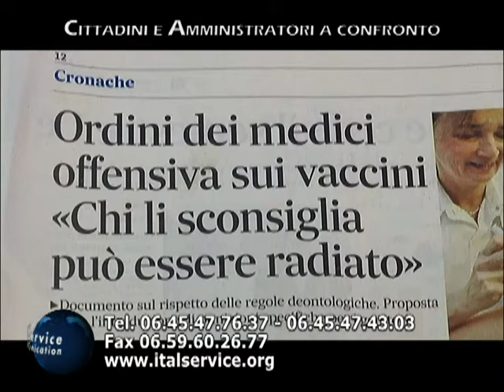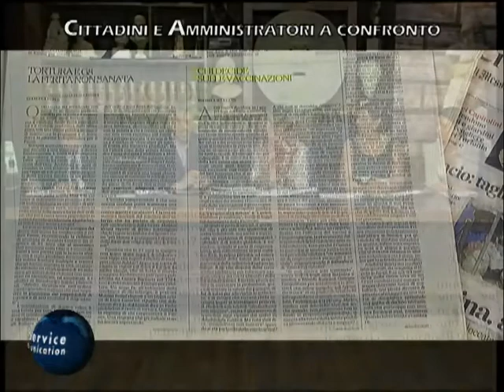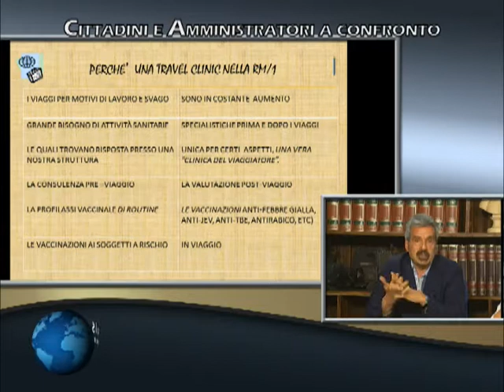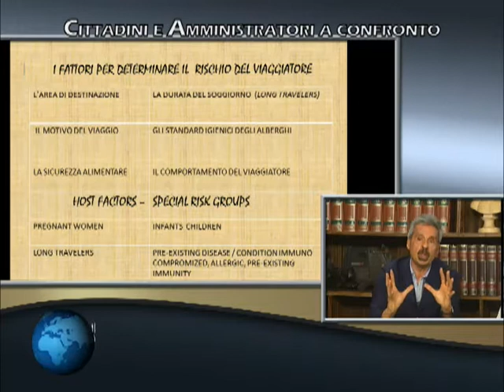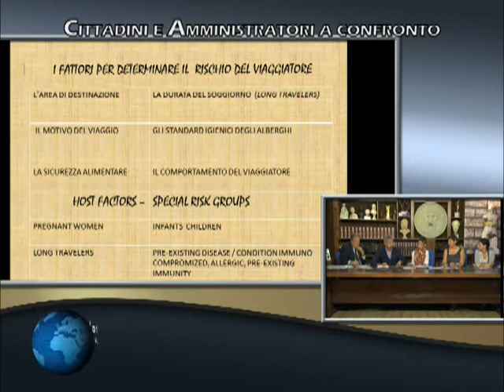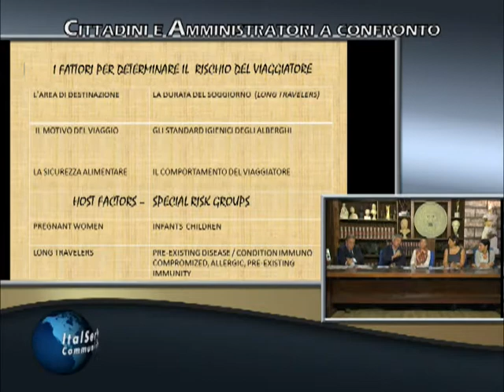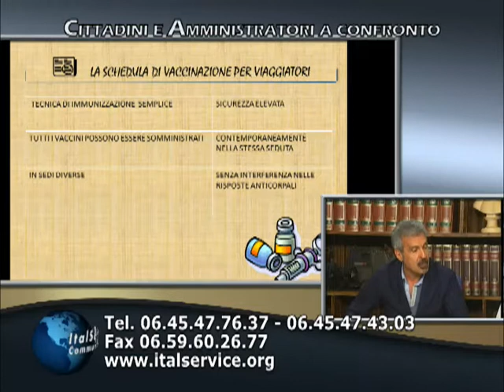CITTADINI E AMMINISTRATORI A CONFRONTO 21 07 2016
Ospiti in studio:
- Roberto Ieraci
  (Direttore O.O.C. Vaccinazioni Internazionali ASL Roma 1)
- Antonietta Spadea
  (Dirigente Medico Vaccinazioni ASL Roma 1)